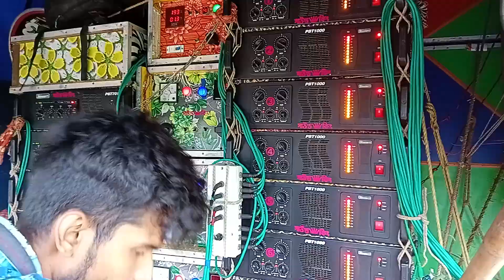Sound king 👑 Madra jhapan a bajche সাউন্ড কিং 👑 মাদরা ঝাপান এ বজাছে 10 sep 2023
সাউন্ড কিং 👑 মাদরা ঝাপান এ বজাছে 10 sep 2023